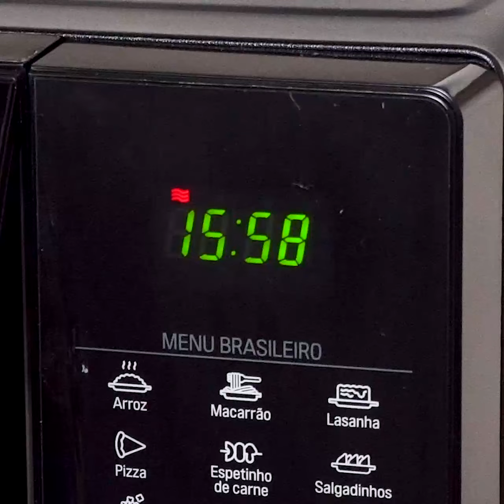Bolo de Cenoura com Brigadeirão (já sai recheado) | Sal de Flor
Delícia feita no micro-ondas da LG do Brasil 😍

- 2 ovos
- 2 xíc. de cenouras cortadas e cruas
- 1/2 xíc. de óleo
- 1 xíc. de açúcar
- 1 xíc. de farinha
- 1/2 c. de sopa de fermento em pó

{Brigadeirão}
- 3 ovos
- 1 lata de leite condensado
- 1 xíc. de chocolate em pó
- 2 cxs de creme de leite

MODO DE FAZER:
Em um liquidificador, coloque os ovos, a cenoura, o óleo e o açúcar. Bata bem, em velocidade máxima. Acrescente a farinha de trigo e o fermento em pó. Com o liquidificador desligado, misture com a colher.
Despeje a massa em um refratário untado com manteiga. Reserve.

{Brigadeirão}
Também no liquidificador, coloque os ovos, o leite condensado, o chocolate em pó e o creme de leite. Bata bem por aproximadamente 1 minuto.

Com a ajuda de uma colher, coloque cuidadosamente o brigadeirão em cima da massa do bolo.

Leve ao micro-ondas por 16 minutos. Depois, deixe descansando por 2 minutos no micro desligado.

Desenforme e finalize com o brigadeiro mole e o granulado.

{Brigadeiro de Micro-ondas}
INGREDIENTES:
- 1 lata de leite condensado
- 4 c. de sopa de chocolate ou cacau em pó
- 1 c. de sopa de manteiga
- 1/2 cx de creme de leite
- Granulado (para finalizar)

MODO DE FAZER:
Coloque o leite condensado, as colheres de chocolate (eu uso cacau em pó) e a manteiga em uma tigela grande e mexa bem. Leve ao micro-ondas por 6 ou 8 minutos (pois varia de acordo com a potência de cada micro. Mexa na na metade do tempo.
Retire do micro-ondas e adicione o creme de leite. Misture bem e cubra o bolo.

Curtiu? Dá uma like aí! ;)
Você também me encontra por aqui!